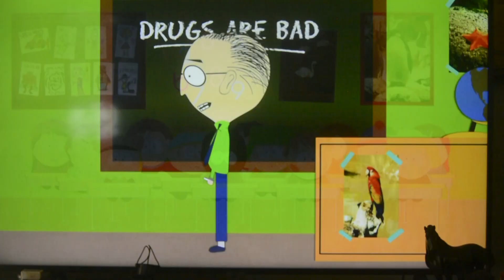St Patrick's Day IV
Intro: 0:00
IV: 1:05

3 times leprechauns have ruin my St. Patrick's Day. always messing with my drinks. NOT THIS YEAR. I'm no longer going to drink on this day... but I never said anything about getting a little high. Surely, Leprechauns won't mess with me. right??